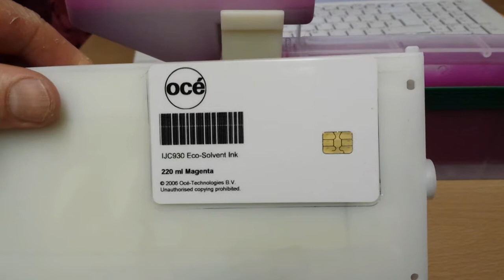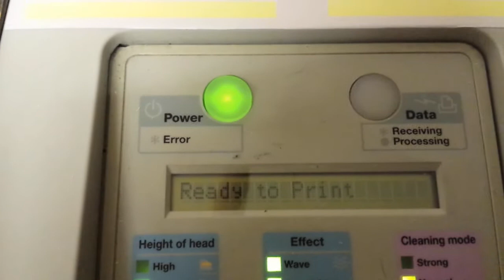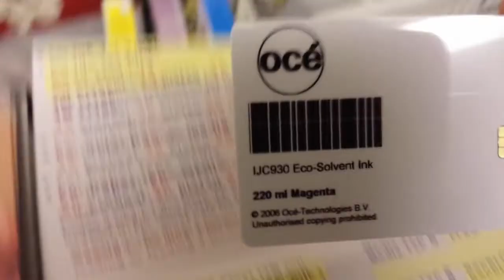Mutoh VJ 1304 Bulk Ink System Wrong chip card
Bulk Ink system for Mutoh VJ 1304 has been delivered with 2x4 CMYK cards each cards for 500ml. it is mean 2 x Magenta card for 1L ink and so on. My printer display error - Not Original Ink. I tried accomplish replacement of chip cards (new one for original).  When I took out a chip card from my original Ink cartridge Magenta and put into slot with Magenta Bulk Ink tank - error is disappeared and printer accept my new bulk ink tank with my old original chip card. So, I think it is mean that new chip cards which has been delivered as complete  are working incorrectly and I need replacement of chip cards.